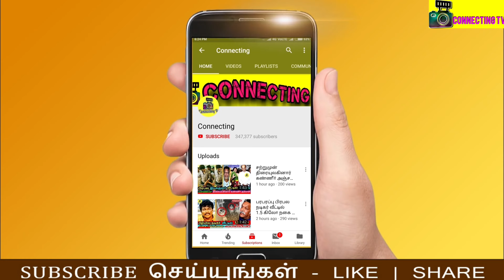Super Singer 10 Title Winner John Jerome first live | ஏமாத்தி ஜெயிச்சேன்? சூப்பர் சிங்கர் ஜான்